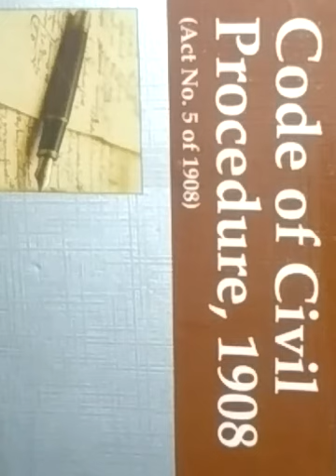suit against expulsion from caste# civil /not civil suit